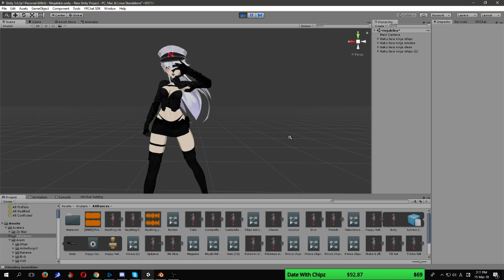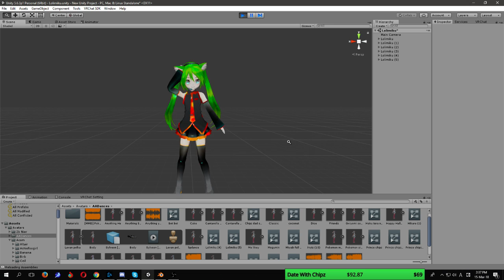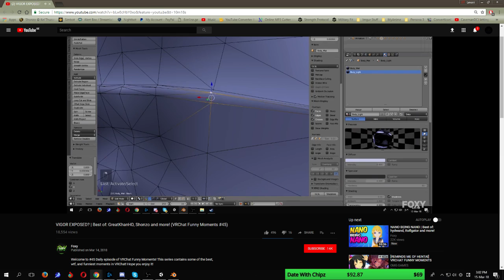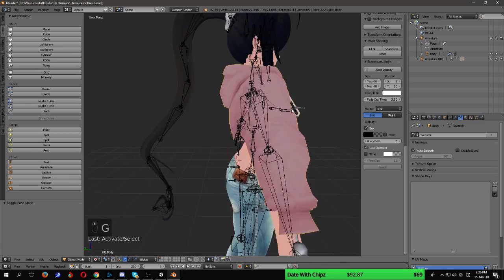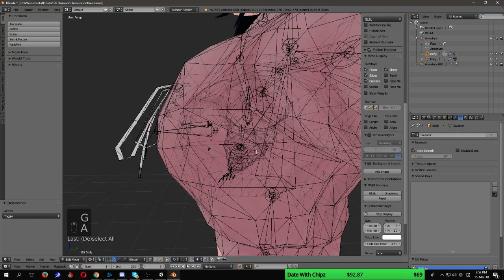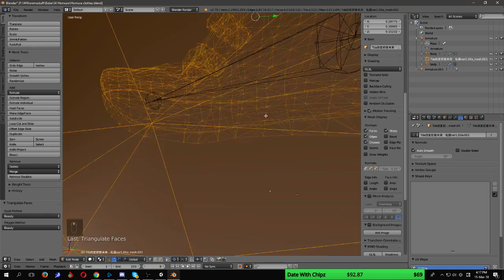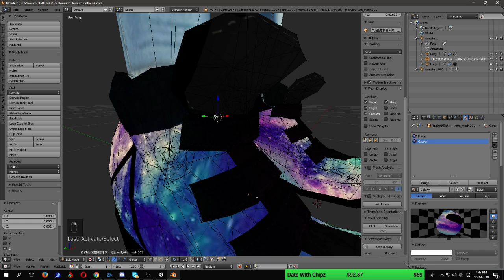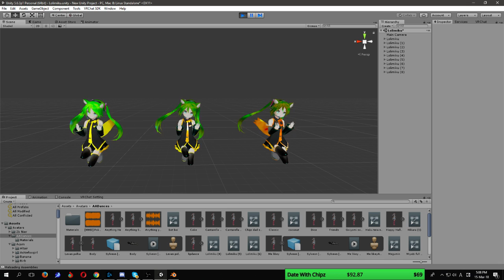Mar 15 Part 1